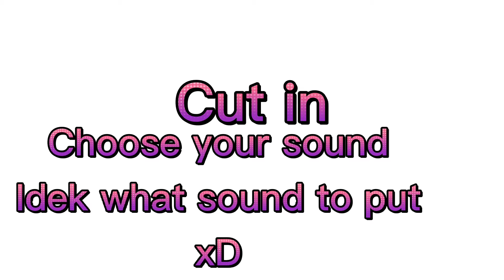Outro Csoki Channel Wildcraft (Contest Prize)